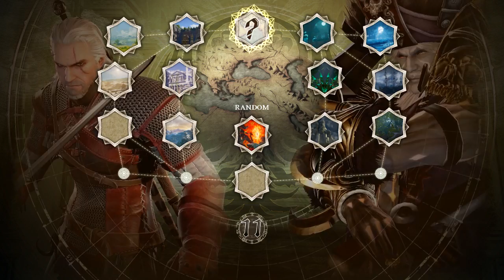Mike and Jumper Cables Play: Soul Calibur VI 02.06.20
Now I'm just a guy in a tank-top.